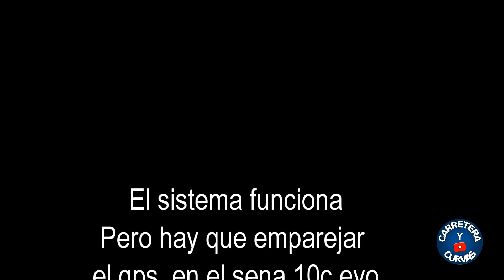Emparejar Sena 10c EVO, Sena SMH5 y TomTom Rider 550